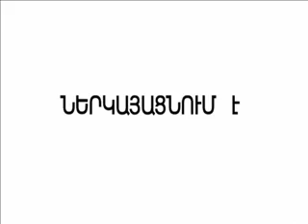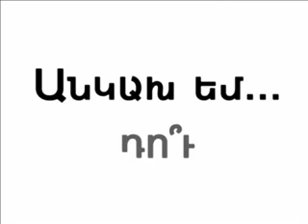"I'm Independent, What About You? "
HENQ presents its new movie "I'm Independent, What About You?". The movie brings together Artak Aleksanyan, Aram Manukyan, Mariam Sukhudyan, Egor Glumov, and other famous persons from spheres varying from politics to religion, culture to youth activism in order to share their ideas on independence and statehood.